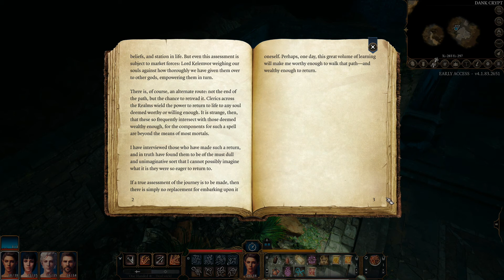Early Access | BALDUR'S GATE 3 | Part 6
Join me as I play Baldur's Gate 3, a D&D CRPG. Tav'riel is kidnapped and taken aboard a mind flayer's ship, and a parasite thrust into her brain. Can she and her companions rid themselves of the parasite before it turns them into illithids?~